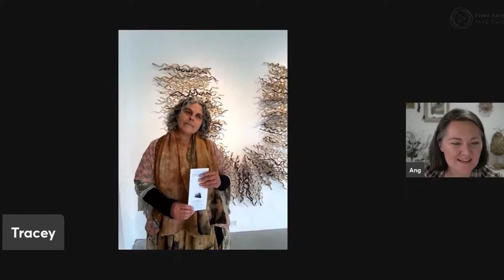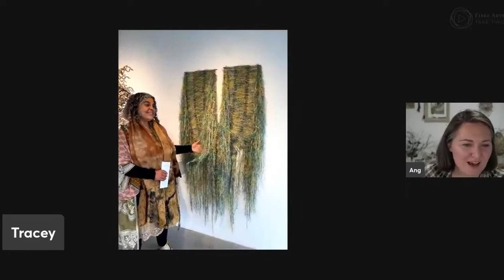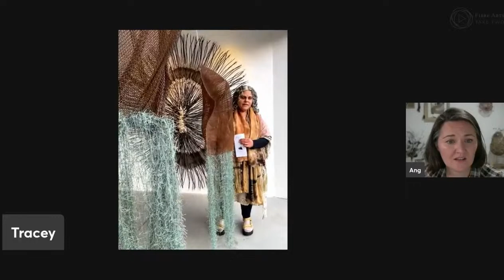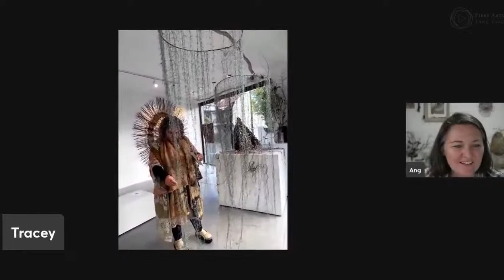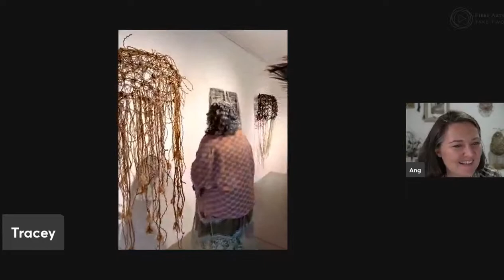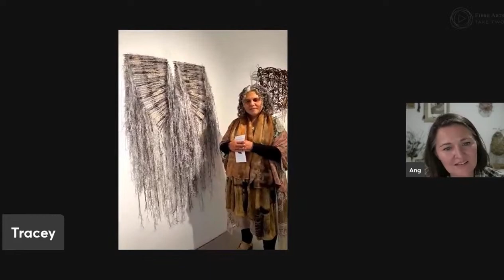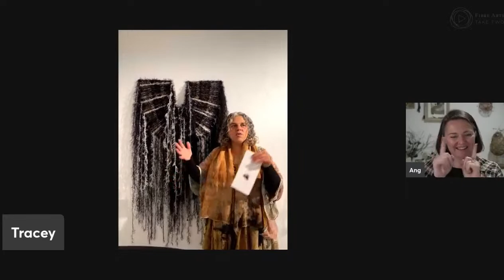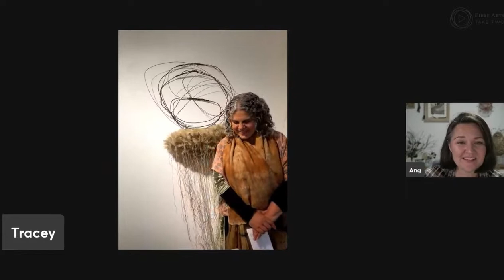Friday Feature Artist - Tracey Deep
We are easing our way back into our final season of Friday Feature Artist interviews for 2022 this week with the one and only Tracey Deep.

There are many extraordinary artists who focus on honouring and protecting Mother Earth, none more so than the incomparable botanical artist, Tracey Deep. Saint Cloche is proud to reveal Tracey’s latest body of work, ‘Birdsong’.

Tracy spoke with Ang from Fribe Arts Take Two during the recent 2022 solo exhibition at Saint Cloche and spends an hour walking you through her exceptional exhibition where you get to hear first hand the stories and inspiration behind each piece.

Here's what Tracey had to say..

“Bird song” is my homage to our unique native birds & feathered species around the world, raising awareness of the importance of our voices to support birds losing their song, creating devastating effects for future native bird species, impacting on our future environment & humanity as a whole.

My ”Bird song” exhibition has evolved over years of collecting materials, repurposed found objects, organic material, feathers, wire, rope, and fibre, creating patterns, shapes & textures with “bird song” at its core.

- Tracey Deep

We would like to thank Tracey Deep for sharing their time, artwork and knowledge with us.